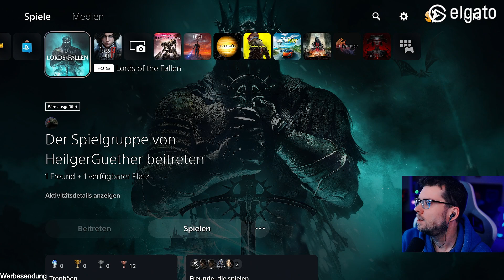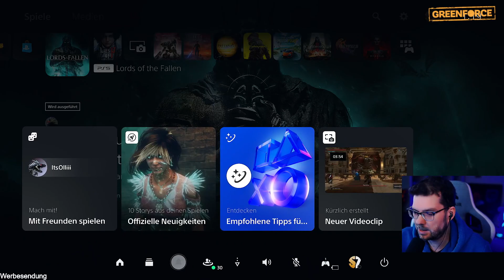Lords of the Fallen #07 Auf der PS5 gezockt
Im Stream spielen wir Lords of the Fallen; ob Lords of the Fallen Spaß macht, finden wir zusammen im Stream heraus. Für den Stream wurde uns Lord of the Fallen freundlicherweise kostenlos von CIGames zur Verfügung gestellt. Vielen Dank!